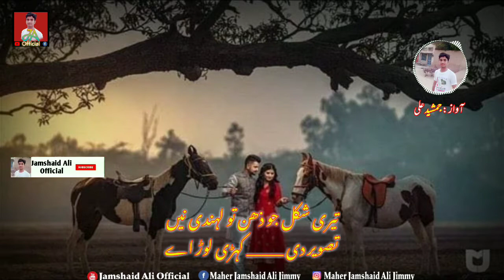تصویر دی کہڑی لوڑ اے | Punjabi Shayari On Yaari | Punjabi Poetry | Punjabi Dohra | Whatsaap Status